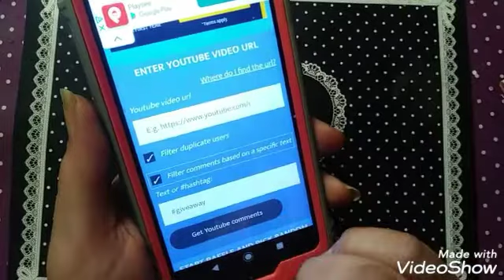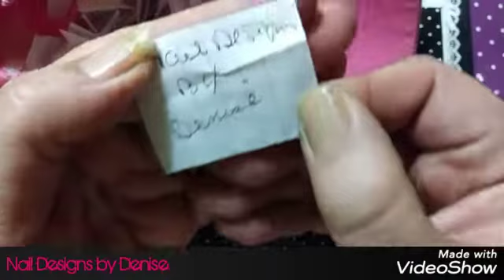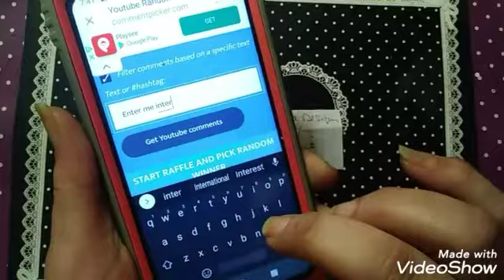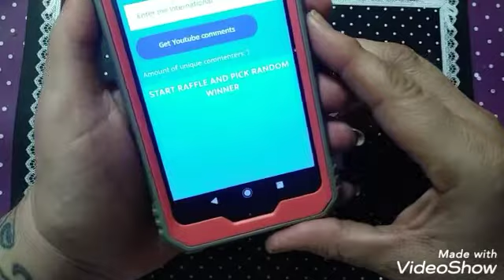800 Sub Winner's Plus Announcement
Hello an Welcome.  Happy Easter
Congratulations Ladies.

RULES
1. YOU MUST BE SUBBED TO MY CHANNEL

2. you must state USA or International

3.  Must be at least 18.

4.  those are the rules